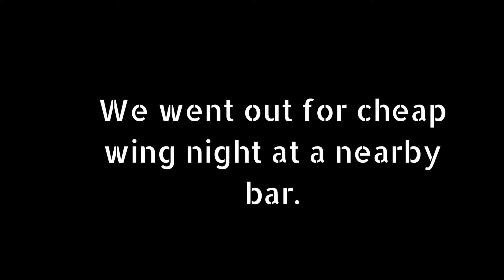IKEA Assembly on TaskRabbit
Life with M and N.
Day One Hundred Seventeen: IKEA Assembly on TaskRabbit.
Today I completed two tasks. One came up the day before, and agreed to do it. It was a small futon and at an hourly assembly rate, not an IKEA assembly task, even though it was IKEA furniture. This usually happens when somebody buys something from IKEA and decides afterwards that they want it to be assembled by somebody else.
This one was easy and took an hour to complete. Afterwards I had a bit of time at home before completing another task near our home. Here I was assembling an IKEA bed, nightstand, and small table. This was easy, but time consuming. It was budgeted to take 3.5 hours, and that’s exactly how long it took.
From here I picked up Natalie and went to a cheap wing night at a nearby bar.